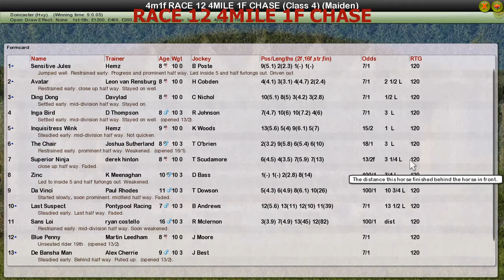RACE 12 4MILE 1F CHASE